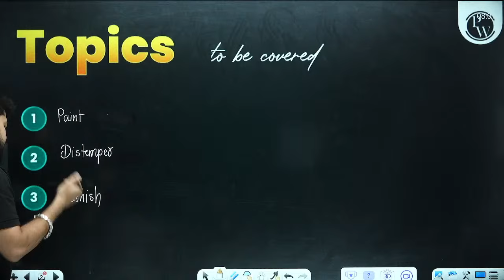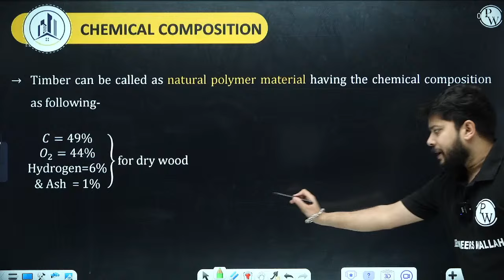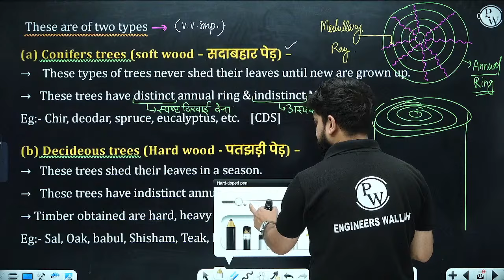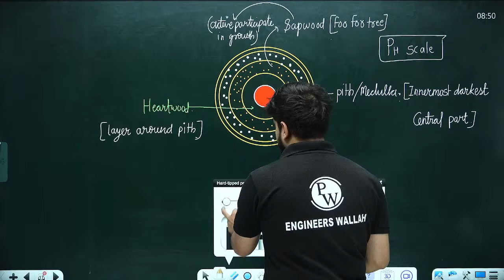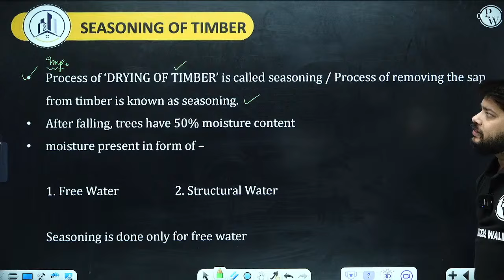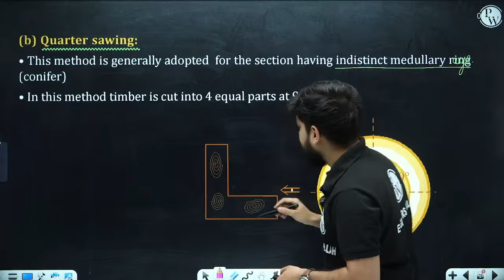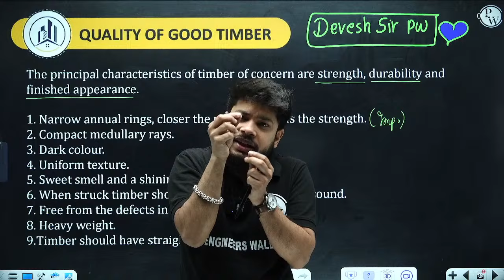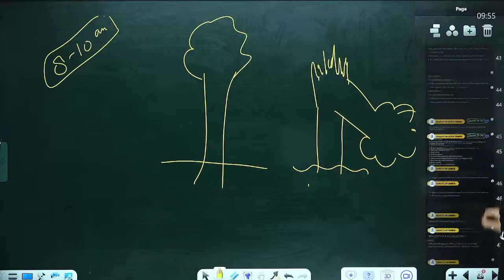SSC JE Crash Course 2024 - Safalta Batch | BMC 06 | Paint ,Distemper ,Varnish | Civil Engineering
Join us for the latest class of our SSC JE Crash Course 2024: Safalta Batch for Civil Engineering! In this video, we will dive into the topic of Paint, Distemper, and Varnish (BMC - 06) and provide you with a detailed understanding of the concepts. If you are preparing for the SSC JE 2023 exam, this video is a great resource to help you ace the exam!

▶Chanakya - AE/JE
📌 𝐁𝐀𝐓𝐂𝐇 𝐃𝐄𝐓𝐀𝐈𝐋𝐒 -

- PDF Notes
- DPP PDFs with video solutions
- Weekly Tests